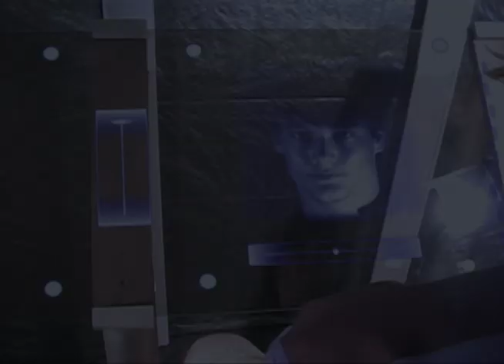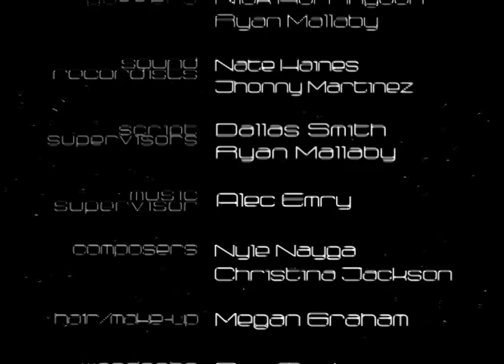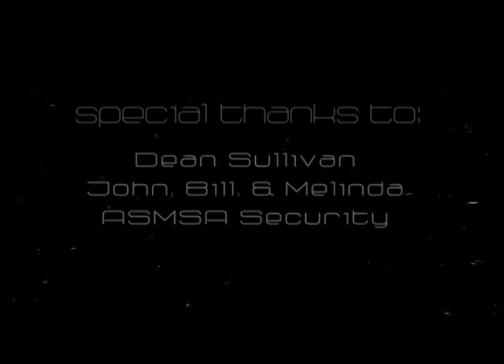The Cold Equations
A short film ASMSA students made for a school project.  Based on the story "The Cold Equations" by Tom Godwin.